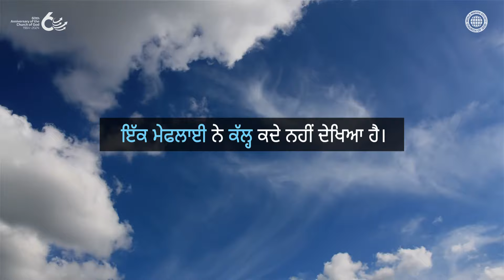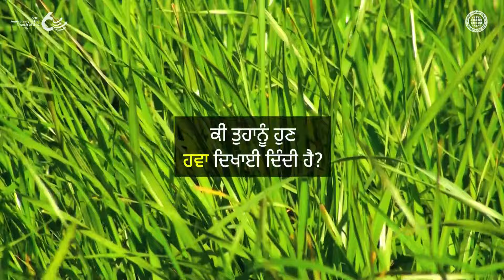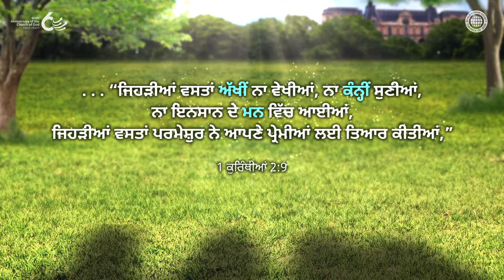ਸਿਕਾਡਾ ਅਤੇ ਮੇਫਲਾਈ ਦੀ ਅਣਜਾਣ ਦੁਨੀਆਂ | ਚਰਚ ਆਫ਼ ਗੌਡ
"“ਕੀ ਤੁਸੀਂ ਸਦੀਪਕ ਦੁਨੀਆਂ ਬਾਰੇ ਉਤਸੁਕ ਨਹੀਂ ਹੋ?”

ਮੇਫਲਾਈ ਦਾ ਜੀਵਨਕਾਲ: ਇੱਕ ਦਿਨ
ਸਿਕਾਡਾ ਦਾ ਜੀਵਨਕਾਲ: ਇੱਕ ਮਹੀਨਾ

ਇੱਕ ਮੇਫਲਾਈ ਨੇ ਕੱਲ੍ਹ ਕਦੇ ਨਹੀਂ ਦੇਖਿਆ।
ਇੱਕ ਸਿਕਾਡਾ ਨੇ ਅਗਲੇ ਸਾਲ ਦਾ ਕਦੇ ਅਨੁਭਵ ਨਹੀਂ ਕੀਤਾ ਹੈ।
ਅਤੇ ਅਸੀਂ ਸਦੀਪਕ ਦੁਨੀਆਂ ਬਾਰੇ ਨਹੀਂ ਜਾਣਦੇ।

ਸਿਰਫ਼ ਇਸ ਲਈ ਕਿ ਸਦੀਪਕ ਦੁਨੀਆਂ ਅਦਿੱਖ ਹੈ, ਕੀ ਇਸਦਾ ਮਤਲਬ ਇਹ ਹੈ ਕਿ ਉਸ ਦੀ ਮੌਜੂਦਗੀ ਨਹੀਂ ਹੈ?
ਤੁਹਾਨੂੰ ਕੀ ਲੱਗਦਾ ਹੈ?

ਇਸ ਵਿਡੀਓ ਦਾ ਕਾਪੀਰਾਈਟ ਵਲਰਡ ਮਿਸ਼ਨ ਸੋਸਾਇਟੀ ਚਰਚ ਆਫ਼ ਗੌਡ ਕੋਲ ਹੈ। ਅਣਅਧਿਕਾਰਤ ਨਕਲ ਅਤੇ ਵੰਡਣਾ ਮਨ੍ਹਾਂ ਹੈ।